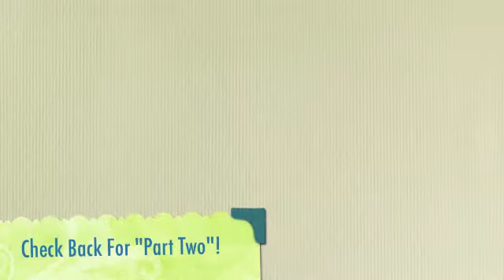Talking With: The Cast of Stage West Calgary's "Summer In The City" - Part 1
First off, I'd like to thank the ENTIRE cast of "Summer In The City" - all TEN members - for stopping in between two shows on a Sunday to talk about - the show!

We also talk about some of experiences they've had in this show or others - and this is all just in Part One of our conversation.